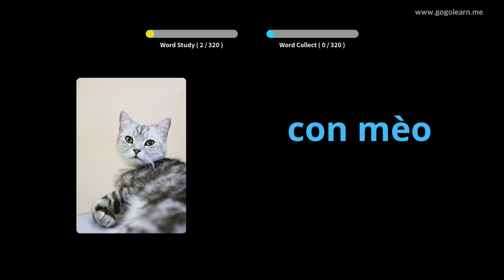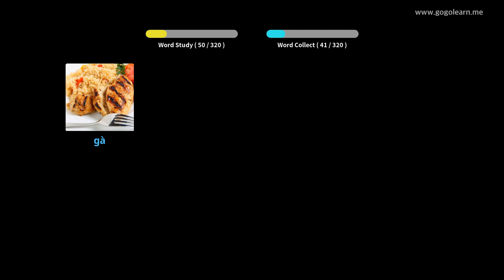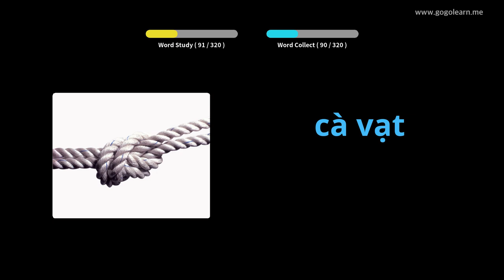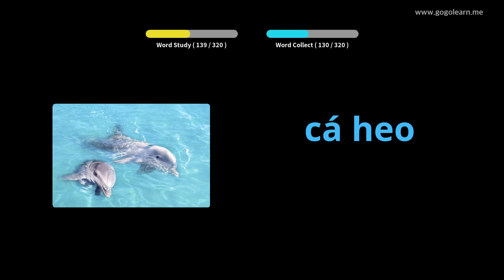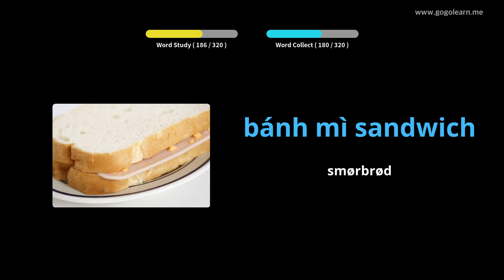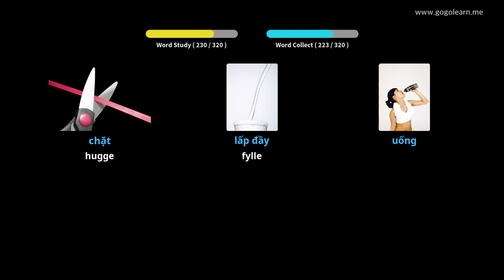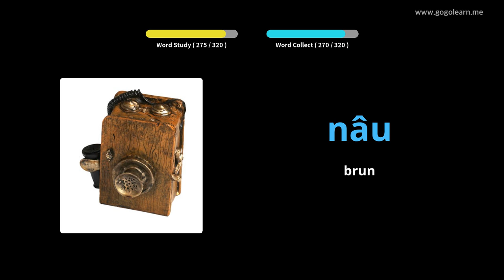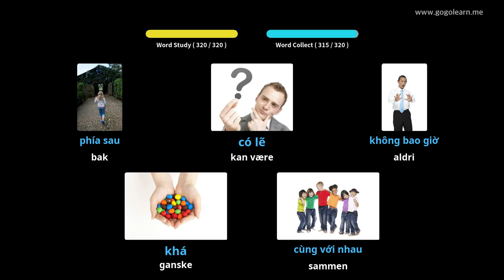Lære Vietnamesisk Gjennom Bilder |Vietnamesisk Vokabular Lytter Mens Du Kjører | Golearn